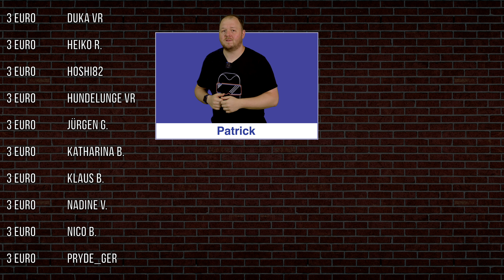Meta Quest 2 [deutsch] All-In-One Sports VR Gameplay | Oculus Quest 2 Games | Best App Lab Games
ALL-IN-ONE SPORTS VR ist für 19,99 Euro via App Lab für die Meta Quest 2 verfügbar und bietet eine Vielzahl an verschiedenen Sportarten im Single- und Multiplayer. In diesem Video bekommt ihr meinen ersten Eindruck zu diesem Game! (Meta Quest 2 [deutsch] All-In-One Sports VR Gameplay | Oculus Quest 2 Games deutsch | VR Sports Game)

Grafikkarte: GTX 3070 von MSI

➖➖ KAPITELMARKEN ➖➖
0:00 Einleitung zu All-in-One Sports VR
0:45 Erste Schritte in All-in-One Sports VR
2:18 Billard in All-in-One Sports VR
7:20 Bogenschießen in All-in-One Sports VR
9:20 Basketball in All-in-One Sports VR
11:38 Badminton in All-in-One Sports VR
14:16 Fazit zu All-in-One Sports VR